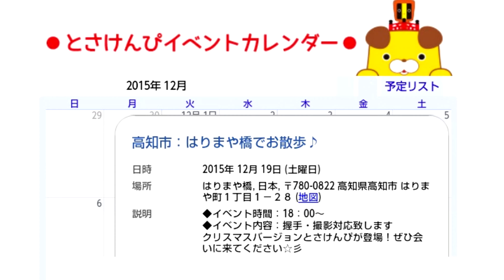2015年･[4K] とさけんぴ ｢お相撲｣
撮影場所　高知市帯屋町（中央公園）。